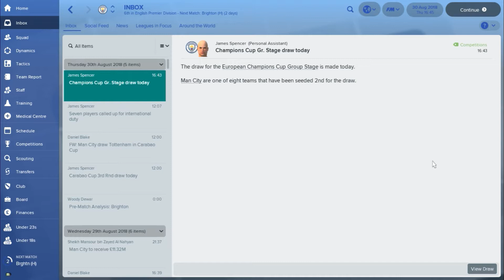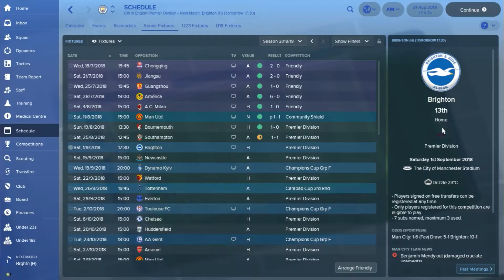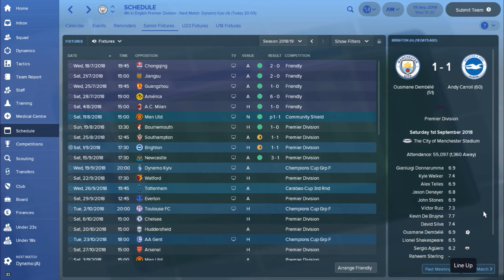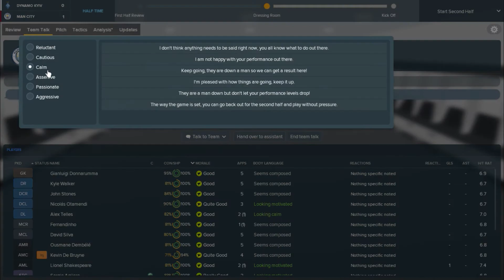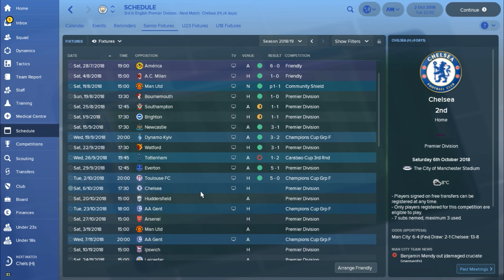Man City European Challenge - EP 13 - Goals, Goals, Goals - Football Manager 2018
Welcome to Manchester City. In FM18, my mission is to win the one trophy that has eluded this club for the past number of years, the Champions League. There are high expectations. Can I lead this club to European glory?